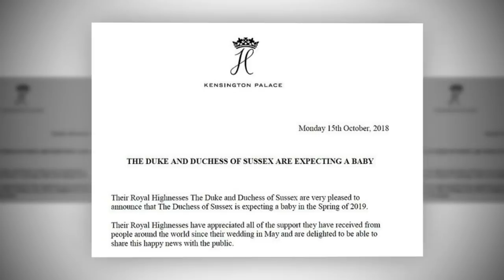The Queen are very angry when Meghan decides to name her first twins Elizabeth and Diana